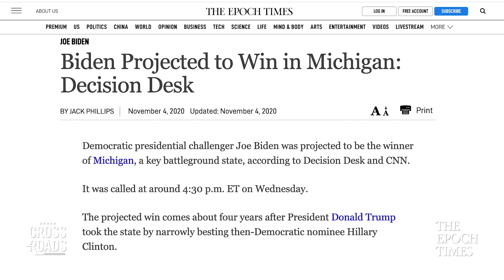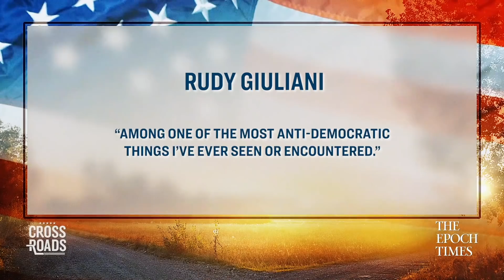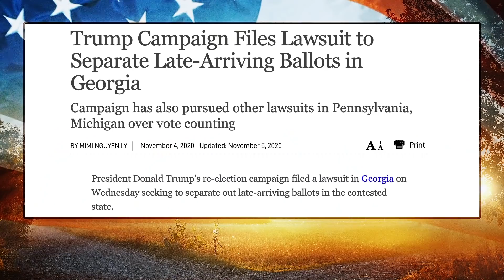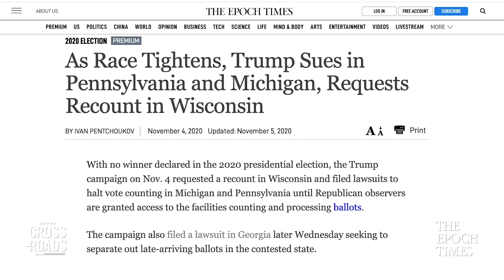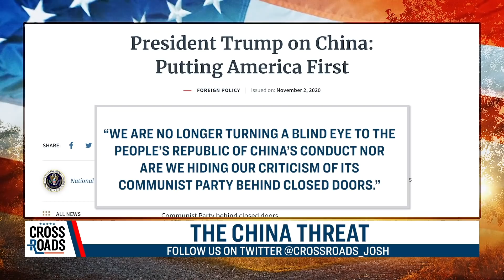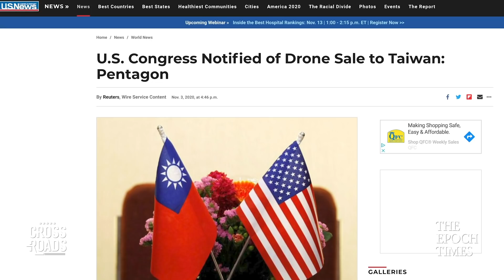2020 Election Hangs on Arizona and Legal Challenges | Crossroads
Meanwhile, the final call on the 2020 presidential elections is still up in the air. The outcome now hangs on the developments in Pennsylvania, Michigan, and Arizona, which Biden would need to reach the 270 Electoral College votes, and which may still be overturned by lawsuits filed by the Trump administration around changes to voting laws ahead of the elections, on incidents of observers being denied access to key locations where votes are still being counted, and of other issues. We'll be taking an in-depth look at this.

Meanwhile, the Trump administration reiterated its position on China just ahead of the elections. On Nov. 2 the National Security Council issued a statement saying that Trump’s policy on China is to put America first, and that it recognizes the Chinese Communist Party as a threat to America’s economic and political way of life. It stated, “We are no longer turning a blind eye to the People’s Republic of China’s conduct nor are we hiding our criticism of its Communist Party behind closed doors.”

And, the Trump administration went ahead of and cleared the sale of sophisticated drones to Taiwan. The clearance by the State Department was outlined in a formal notification to Congress, in a move that the People's Republic of China has been deeply unhappy about. Congress will have 30 days to object to the sale, but this isn’t likely to happen, given that it has had bipartisan support.